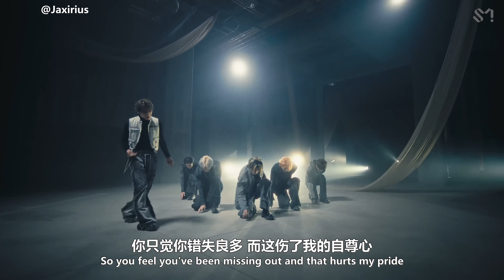【4K中英字幕】威神V WayV - On My Youth (English Ver.) 舞蹈版Performance Video 中字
WayV 威神V _自製中字版
請勿二改二傳！！！！ 微博：JaxPOP